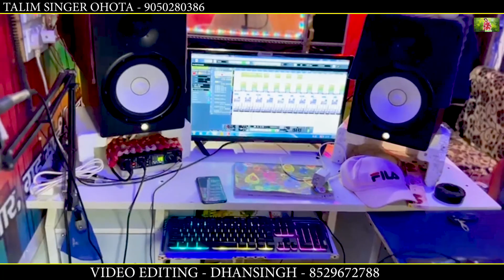Video song talim singer || Music Talim mewati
hello doston welcome my YouTube channel

doston video song karane Ke Liye MP3 song karane ke liye Sidha search Sampark Karen Humse 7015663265
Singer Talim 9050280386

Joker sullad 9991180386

recording Talim studio